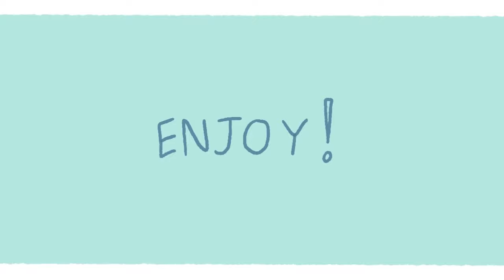Prom dress || ANIMATION MEME [READ DESC]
Vent-ish maybe? It just that I can’t stop thinking about this song after I found it
★ So I use my iPad for drawing and technically everything and as you know, community post are not available on iPad so I opted to do it here instead

I want to open this comment section for asking questions! They can be literally anything, if there’re enough questions I want to make a Q&A videos if you’d like? :D

Ps2. And yes I’m giving up on trying to post in instagram frequently, I’m too slow to make more than one platform at a time
( I think being messy is becoming my channel signature now lol )